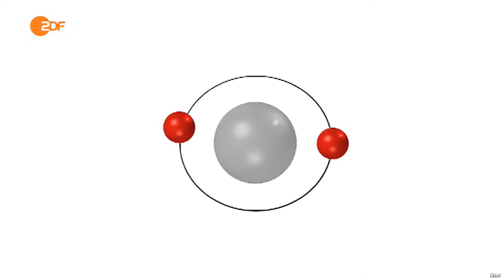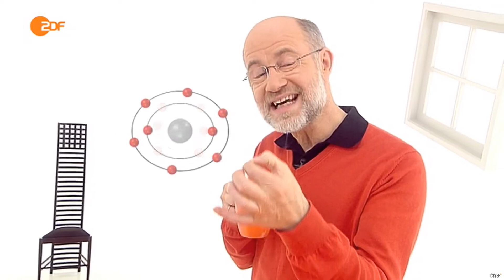Frag den Lesch - Die Entstehung der Elemente...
Frag den Lesch ist eine Sendereihe des ZDF-Dokumentationskanals ZDFneo, in der der Astrophysiker Harald Lesch Themen aus verschiedenen Wissenschaftsbereichen in allgemein verständlicher Form erläutert. Bis 1. September 2013 hieß die Sendereihe Leschs Kosmos. Im Februar 2014 wurde das ZDF-Wissenschaftsmagazin Abenteuer Forschung wiederum in Leschs Kosmos umbenannt.

Die Sendung wird in der Nacht von Sonntag auf Montag im ZDF und ZDFneo ausgestrahlt. Nach der Ausstrahlung sind die Episoden in der ZDFmediathek zu sehen und stehen für ungefähr ein Jahr als kostenloser Podcast zur Verfügung.

Die Sendung beginnt und endet stets mit der nächtlichen Ansicht des Großen Refraktors auf dem Telegrafenberg in Potsdam, wobei aus der geöffneten Teleskopkuppel ein heller Lichtschein erstrahlt.

Das Studio („Der Kosmos“) ist ein weißer Raum, in dem lediglich wenige weiße, schwarze und orangefarbene Requisiten zu sehen sind. Auch Lesch trägt stets schwarze Schuhe, eine schwarze Hose und einen orangefarbenen Pullover mit einem schwarzen Hemd darunter.

Nahezu bei jeder Sendung betritt Lesch das Studio durch eine Tür und geht zum Schluss auch wieder durch sie hinaus, wobei er sich oft mit den Worten „Gute Nacht und viel Glück!“ verabschiedet, einer Referenz zu Edward R. Murrow. Das Ende vieler Sendungen wird durch ein Zitat oder Sprichwort abgerundet.

Ein Running Gag der Sendung besteht darin, dass Lesch zu Beginn einen umgefallenen oder verschobenen, schwarzen Stuhl wieder an seinen Platz am Rand einer orangefarbenen Fläche zurückstellt. Häufig ist zusammen mit dem Stuhl eine orangefarbene Tasse mit Kaffee zu sehen, aus der Lesch im Laufe der Sendung immer wieder trinkt und die er auf einem Stehtisch abstellt.

Es kommt oft zu Dialogen zwischen Lesch und dem Kameramann. Dies ist in den meisten Folgen Benedikt Baldrian, der von Lesch Benny genannt wird, ansonsten ersatzweise Peter Schmehl.

Oft gibt es von Geräuschen unterlegte Texteinblendungen, die bestimmte Zahlen und Sachverhalte nochmals festhalten und veranschaulichen. Ebenso sind Einblendungen vorhanden, die augenscheinlich kritische oder humorvolle Gedanken des Kameramannes – stellvertretend für den Zuschauer – darstellen.

Seit 29. April 2012 hatten Zuschauer die Möglichkeit, per E-Mail Fragen zu sechs Themenkreisen (Die Sache mit der Raumfahrt; Sterne für Sterngucker; Außerirdische und Außerirdisches; Unser Planetensystem; Erfindungen und Entdeckungen; Sonstiges aus Physik und Astrophysik) zu stellen. Teilweise inspirierten diese Fragen die Redaktion zu bestimmten Sendungen.